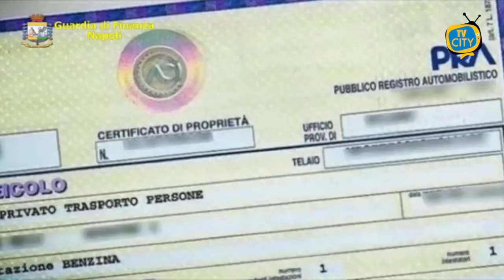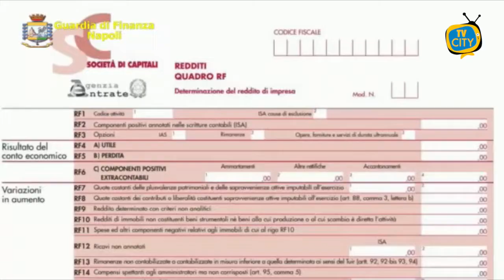Napoli: frode fiscale nel commercio della plastica. Sequestro milionario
Sotto la direzione della Procura della Repubblica di Napoli, i Finanzieri del Comando Provinciale di Napoli hanno eseguito un decreto di sequestro preventivo per equivalente di circa 15 milioni di euro, nei confronti di una società con sede nella città partenopea, del suo legale rappresentante e dell’amministratore di fatto della stessa.
Secondo quanto ricostruito dagli specialisti del Nucleo di Polizia Economico- Finanziaria nel corso di una complessa indagine di polizia giudiziaria, l’impresa in questione, operante nel settore del commercio all’ingrosso di materiale plastico, avrebbe commesso una serie di reati tributari per complessivi 15 milioni di euro circa di evasione d’imposta.
All’esito delle investigazioni, infatti, la società è risultata essere una mera “cartiera” che ha svolto il ruolo di “missing trader” all’interno di una più ampia “frode carosello”. In particolare, la società, per conto di diverse imprese italiane, acquistava materiale plastico senza IVA da un fornitore europeo, per poi rivenderlo con l’indicazione in fattura dell’imposta a società stabilite sul territorio nazionale. In realtà, la cessione dei beni oggetto della commercializzazione era fittizia poiché la merce proveniente dall’estero non sarebbe mai transitata nei depositi della “cartiera”.
L’elaborazione dei dati e l’analisi della documentazione raccolta ha consentito di consolidare l’ipotesi che attraverso una falsa rappresentazione temporale delle singole operazioni commerciali, fossero sempre le aziende finali, beneficiarie della frode, a finanziarie l’acquisto dai fornitori comunitari di riferimento, anticipando, contrariamente a ogni comune ed ordinaria prassi commerciale, le somme dovute dalla società cartiera. Quest’ultima essendo stata creata ad hoc, sistematicamente poi ometteva di dichiarare le cessioni fatturate alle società destinatarie e, comunque, risultava sempre inadempiente all’obbligazione tributaria.
Alla luce delle plurime violazioni fiscali, la Procura della Repubblica di Napoli ha richiesto e ottenuto il decreto di sequestro dal G.i.p. del Tribunale di Napoli fino alla concorrenza di circa 15 milioni di euro che ha consentito di sottoporre a vincolo cautelare disponibilità finanziarie, nonché beni mobili e immobili nella disponibilità degli indagati.